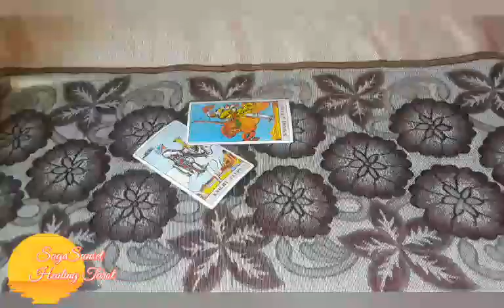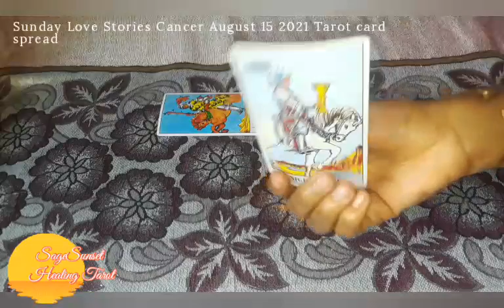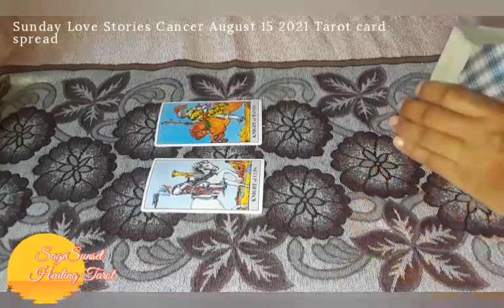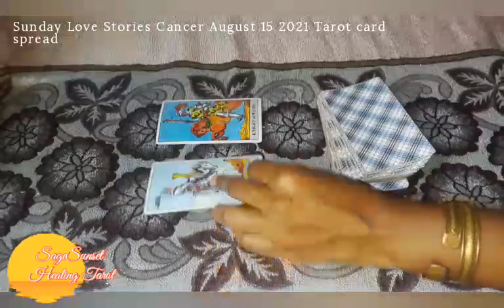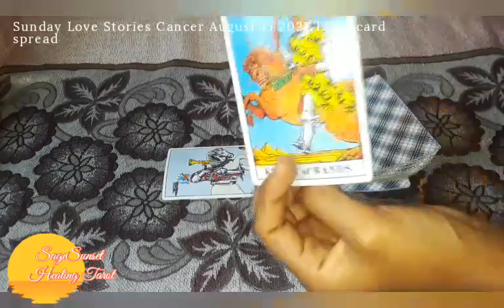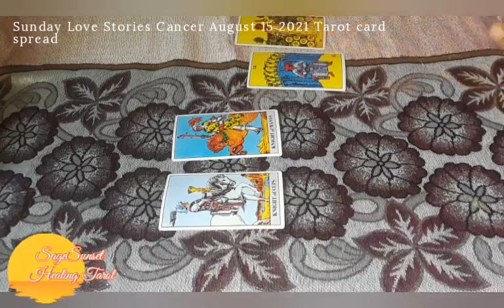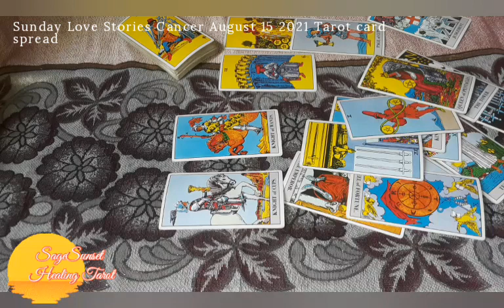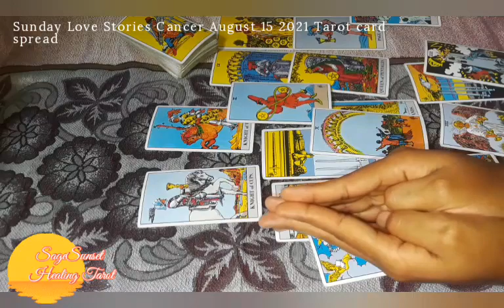Cancer🔮 A Sunday Love Story💖 This Alignment is FIRE!!